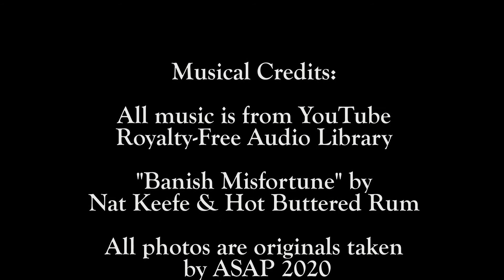Ulverston - A market Town in Cumbria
Ulverston is a small market town in Cumbria, England
It has many old buildings and quaint cobbled lanes and streets